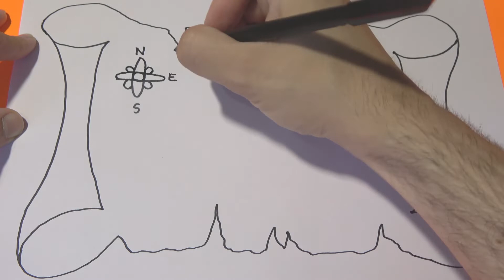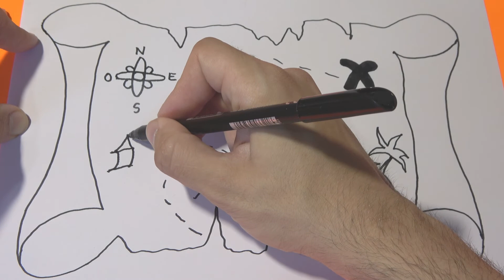Como dibujar un MAPA DEL TESORO para niños / How to draw a TREASURE MAP /drawings for kids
Como dibujar un MAPA DEL TESORO para niños / How to draw a TREASURE MAP /drawings for kids, Como Dibujar un Mapa del Tesoro | Dibujos para niños | Dibujos para Dibujar, Cómo hacer un mapa del tesoro, MAPA.